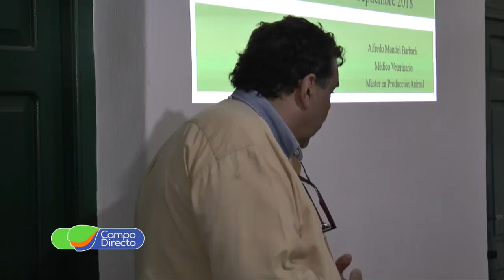Comienzan los posgrados 2024 de la UCC - Especialización en Producción Bovina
La Facultad de Ciencias Agropecuarias de la Universidad Católica de Córdoba inicia sus posgrados 2024. Te contamos las características principales de sus especialidades.